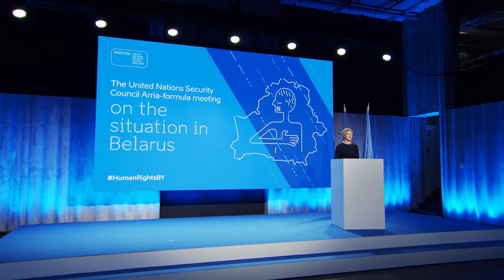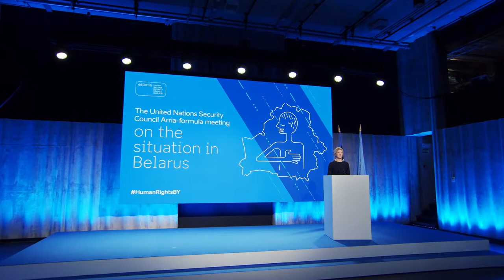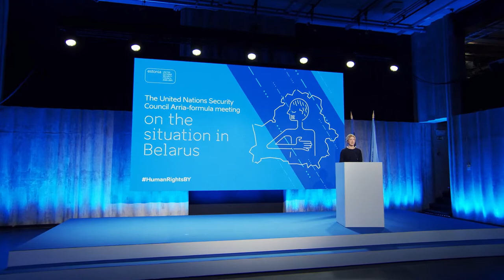FM Eva-Maria Liimets at the UN Security Council Arria meeting on Belarus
This meeting aimed to highlight the deteriorating human rights situation in Belarus and the aggressive behaviour of Belarusian authorities against neighbouring countries. The meeting provided an opportunity to hear about these acts of transnational repression from first-hand sources.